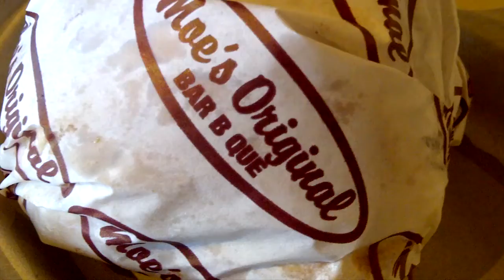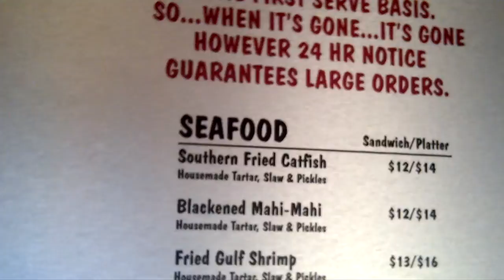San Bruno Trip 153